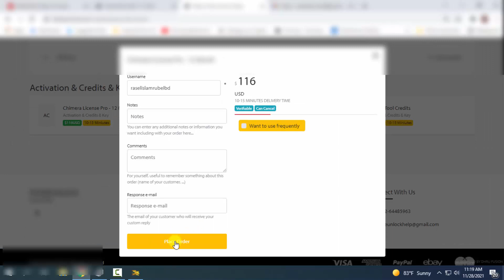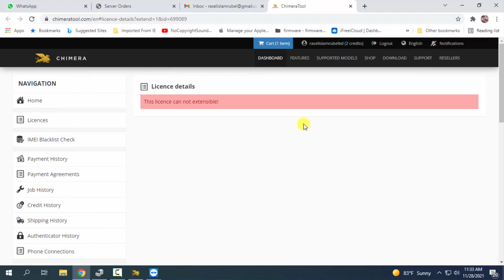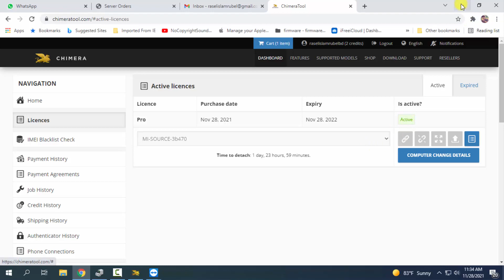Chimera Tool License Renew Or New Activation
Hi, I’m Rasel Islam Rubel. I’m From Bangladesh. This is very important for us (YouTubers).

All my files are free due to the fact that I monetize my URL.
Please forgive me. Thank you